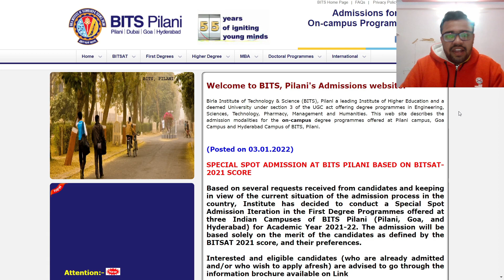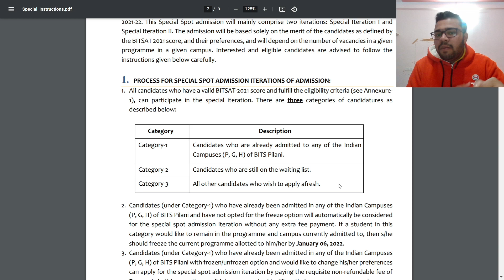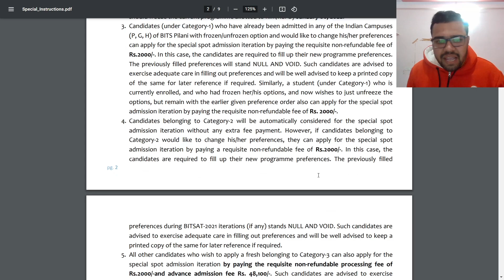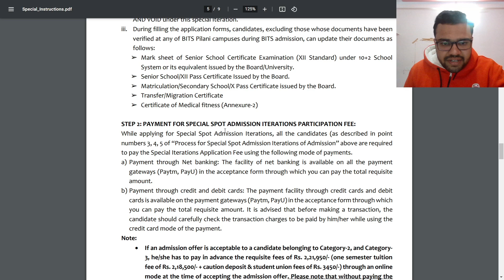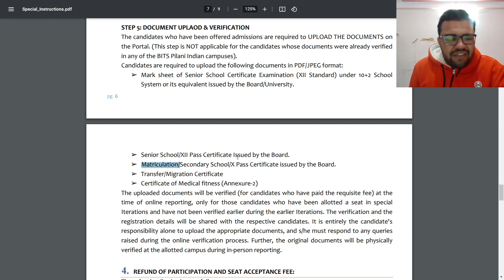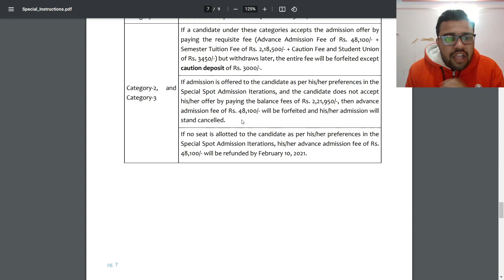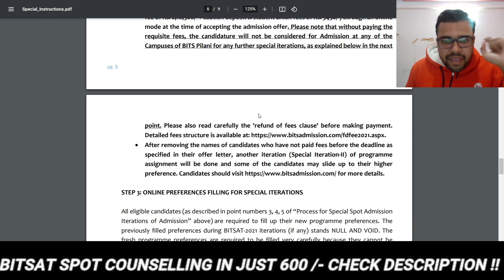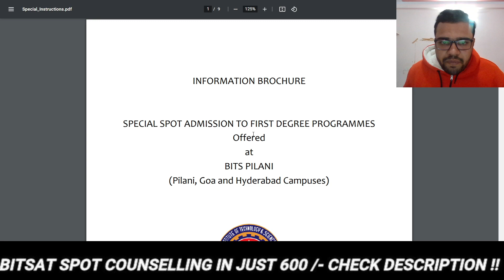BITS SPECIAL SPOT ADMISSION 2021😱FIRST TIME IN HISTORY🔥GOLDEN OPPORTUNITY🥰DO NOT MISS IT#BITSAT2021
BITSAT SPOT COUSELLING 2021
BITSAT 2021
marks_vs_rank_vs percentile_july_2021
BITSAT 2021
BITSAT 8 AUGUST SHIFT 2 REVIEW
BITSAT 2021 | 08 August Shift-2 | Paper Analysis & Review | Difficulty Level
BITSAT 2021 08 August Shift- 2 Paper Analysis
BITSAT 2021 08 August Shift-2
BITSAT 2021 08 August Shift 2 Paper Review
BITSAT 2021 | 08 August Shift-1 | Paper Analysis & Review | Difficulty Level
BITSAT 2021 08 August Shift- 1 Paper Analysis
BITSAT 2021 08 August Shift-1
BITSAT 2021 08 August Shift 1 Paper Riview
BITSAT 7 AUGUST SHIFT 2 REVIEW
BITSAT 2021 | 07 August Shift-1 | Paper Analysis & Review | Difficulty Level
BITSAT 2021 07 August Shift- 1 Paper Analysis
BITSAT 2021 07 August Shift-1
BITSAT 2021 07 August Shift 1 Paper Riview
BITSAT 2021 | 07 August Shift-2 | Paper Analysis & Review | Difficulty Level
BITSAT 2021 07 August Shift- 2 Paper Analysis
BITSAT 2021 07 August Shift-2
BITSAT 2021 07 August Shift 2 Paper Riview
BITSAT 2021 7 august mistakes in answer key
BITSAT 2021 wrong answer key
BITSAT 2021 Analysis
BITSAT 2021 Latest News Today
BITSAT 2021
BITSAT 2021 Complete Information
BITS Pilani
BITSAT 2021 Cutoff Marks
BITSAT 2021 Exam Pattern
BITSAT 2021 Fee Structure
BITSAT 2021 Exam Dates
BITSAT 2021 Application Form Last Dates
BITSAT 2021 Complete Guide
BITSAT 2021 Entrance Exam
BITS Pilani , Goa , Hyderabad , Dubai
BITS 2021 Exam
BITSAT 2021 answer key correction
Bitsat 2021 Slot Booking Started | BITSAT 2021 Exam Postponed? | Bitsat Latest News | Bitsat 2021

bitsat
 bitsat 2021
bitsat exam postpone
bitsat exam postponed
bitsat latest news
bitsat update
bitsat exam 2021 form
bits pilani exam
bits pilani exam 2021
bitsat news
bitsat exam date
bitsat exam date 2021
bitsat exam date 2021 postponed
bitsat exam 2021 postponed
bitsat exam information
bitsat 2021 postponed
bitsat postponed 2021
bitsat 2021 8th august
bitsat 2021 august 8th paper analysis
bitsat 2021 paper
bitsat paper solution
bitsat 2021 paper format
bitsat 2021 8th august shift 2 students reaction
bitsat 2021 8th august evening shift analysis
bitsat 2021 8th august shift 1 students reaction
bitsat 2021 8th august morning shift analysis
bitsat 2021 7th august shift 2 students reaction
bitsat 2021 7th august evening shift analysis
bitsat 2021 7th august shift 1 students reaction
bitsat 2021 7th august morning shift analysis
bitsat 2021 expected cutoff
bitsat 2021 marks vs branch
bitsat 2021 cutoff increase or decrease
will bitsat 2021 cutoff increase
will bitsat 2021 cutoff decrease
07 AUGUST 2021 BITSAT Exam Reviews
BITSAT Exam Review
BITSAT 2021 Exam Review
08 August 2021 BITSAT Exam Review
BITSAT All Shift Exam Review
All Shift Analysis BITSAT
EXpected Cutoff BITSAT
Expected Cutoff for Bits Pilani
Average Package of Bits Pilani
Difference b/w Expected & Obtained marks - BITSAT 2021
bitsat cutoff
bitsat cutoff 2020 btech
bitsat expected cutoff
bitsat expected cutoff 2021
bitsat counselling process
bitsat counselling
bitsat counselling 2021
bitsat counselling date
bitsat rank vs marks
bitsat marks vs branch
bitsat mark,bitsat marks vs rank 2021
bitsat marks vs branch 2021
bitsat marks vs rank 2020
bitsat updates
bitsat 2021 refund
bitsat 2021 update
bitsat 2021 latest news
bitsat 2021 cut off
bitsat 2021 expected cut off
kya bitsat 2021 ka cutoff increase hoga
BITSAT 2021 refund policy
do we get refund on withdrawl from bits
BITSAT 2021 first iteration result declared
how to check bitsat 2021 first iteration result
what to do in after bitsat first iteration result
BITSAT 2021 final cutoff
BITSAT 2021 cutoff after 6th iteration
MINIMUM cutoff for BITSAT 2021
BOARD TOPPER SCHEME OF ADMISSION IN BITS PILANI
how board toppers get admission in bits pilani
Students are facing some issues in answer key
BITSAT 2021 7th iteration
BITAT 2021 7th iteration dates
BITSAT 2021 7th iteration expected cutoff
BITSAT 2021 7th iteration counselling process
BITSAT 2021 7th iteration result declared
BITSAT 2021 Spot counselling
BITSAT 2021 spot counselling cutoff
BITSAT 2021 spot counselling preference filling
BITSAT 2021 special spot admission  counselling